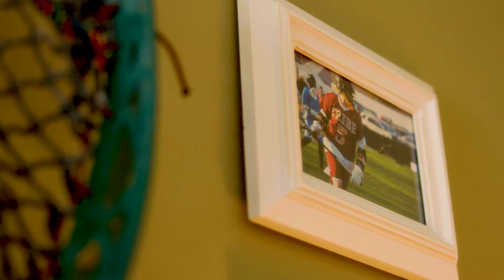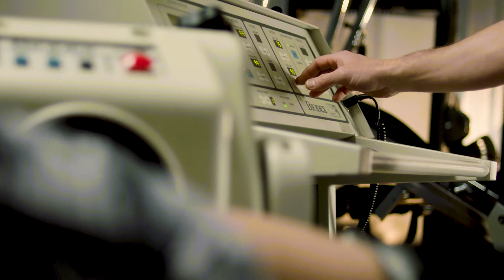Core Creative: Med Center Health - Right Here - Orthopedic Patient Story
Core Health, Core Creative's specialized healthcare marketing practice, produced this patient story video, along with several others, as part of its larger healthcare system brand awareness campaign for Med Center Health. The “Right Here” campaign’s integrated media strategy included billboards, print ads, radio, digital, social and TV advertisements, directing audiences to a microsite where they could watch more real patient stories and learn more about Med Center’s innovative approaches to care, a key differentiator in its market. The campaign was grounded in solid, research-based healthcare marketing insights thanks to Core Health’s comprehensive 5D Brand Process and close collaboration with the client, which increased the healthcare brand’s strength and garnered two Kentucky Society for Healthcare Awards. We're happy to collaborate with our clients to strengthen brand awareness and affinity with creative healthcare marketing solutions that drive results. Visit Core Health to review a full case study of the strategic approach, creative services and targeted media plan that contributed to the success of the Med Center Health ad campaign.